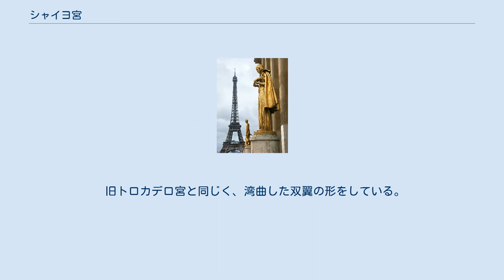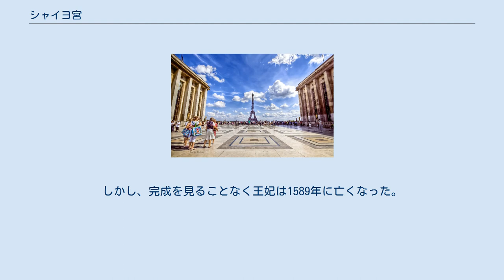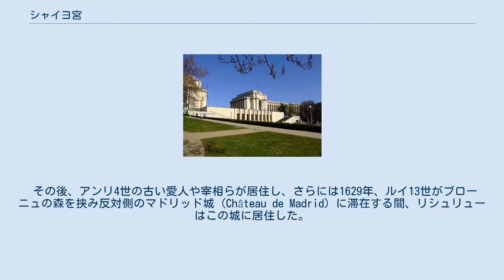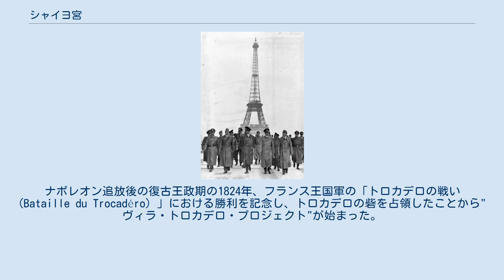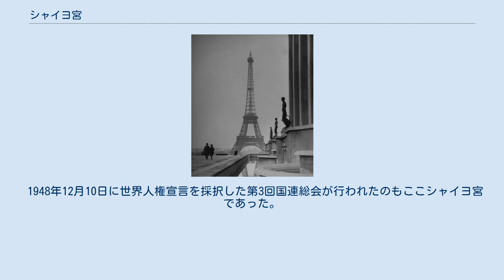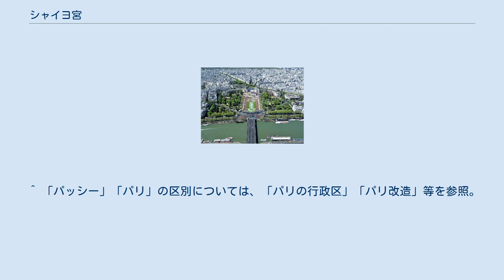シャイヨ宮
シャイヨ宮とエッフェル塔、2010年8月 シャイヨ宮（シャイヨきゅう、仏: Palais de Chaillot）は、フランス・パリ16区にある大型展示会場である。
エッフェル塔とはセーヌ川に架かるイエナ橋を挟んで反対側に建っている。
 新古典主義建築の様式で、建築家のルイ＝イポリット・ボワロー (Louis-Hippolyte Boileau) 、ジャック・カルリュ (Jacques Carlu) 、レオン・アゼマ (Léon Azéma) によって設計された。
広場にあるアポローンの制作はアンリ・ブシャール作。
 旧トロカデロ宮と同じく、湾曲した双翼の形をしている。
この双翼は旧宮殿の基礎の上に建てられている。
しかし旧宮殿と違い中央部が無く、両翼は離れている。
そのかわりにトロカデロ広場からエッフェル塔方面への眺瞰が確保されている。
 建物はポール・ヴァレリーの言葉の引用で装飾されており、内部は現在、博物館等になっている。
 16世紀後半の1583年、シャイヨの丘 (Colline de Chaillot) 一帯にある大邸宅ないしエルミタージュ（あるいはパヴィヨン）を1542年以来所有する、エステ枢機卿イッポーリト2世 (Hippolyte d'Este) から、フランス王妃カトリーヌ・ド・メディシスがこの地を買い取り、新たにシャイヨー城 (Château de Chaillot) を建造した。
城は現在のシャイヨ宮同様にU字型、中庭 (Cour) は競馬場の形をしており、テラスは現在のトロカデロ庭園の場所に備え付けられた。
王妃カトリーヌはこのお城に "Catherinemont"（カトリーヌ山）と名付けた。
しかし、完成を見ることなく王妃は1589年に亡くなった。
 1590年夏、ブルボン朝創始者たるアンリ4世がパリ包囲戦 (Siège de Paris (1590)) でこの城に滞在したが、ナントの勅令により平和が訪れたため、アンリ4世あるいはその王妃マリー・ド・メディシスはこの城の仕上げを放棄した。
 その後、アンリ4世の古い愛人や宰相らが居住し、さらには1629年、ルイ13世がブローニュの森を挟み反対側のマドリッド城 (Château de Madrid) に滞在する間、リシュリューはこの城に居住した。
フランス元帥 (1622年) 、アルエ侯爵フランソワ・ド・バッソンピエール（François de Bassompierre) による所有の変遷を経た1651年、アンリ4世の娘かつイングランド王チャールズ1世妃ヘンリエッタ・マリア・オブ・フランスがこの城を買い取り、聖母訪問会シャイヨ修道院 (Couvent des Visitandines de Chaillot) に寄進した。また、1687年から1707年にかけて敷地内に教会堂を建造した。清教徒革命（イングランド内戦）の影響で、ヘンリエッタ・マリアはサン＝ジェルマン＝アン＝レー城に身を寄せ、王党派の亡命政権を形成していたが、1651年からおよそ10年間、末娘ヘンリエッタ・アン・ステュアートと共にこの地のシャイヨ修道院に居住した。
ラファイエット夫人がヘンリエッタ・アンと知遇を得たのもこの頃である。
 シャイヨ修道院は、"マザリネット"のマリー・マンチーニが身を寄せたり、ルイ14世の公妾だったルイーズ・ド・ラ・ヴァリエールが2度駆け込んだ（逃げ込んだ）ことで知られている。
その後、フランス革命最中の1794年8月、シャイヨ修道院は対岸グルネル城 (Château de Grenelle) 内にある2000人が働く黒色火薬 (Poudre noire) ないし弾薬工場の大規模爆発火災 (Explosion de la poudrerie de Grenelle) に巻き込まれ瓦解した。
 1811年、皇帝ナポレオン・ボナパルトが、息子ナポレオン2世のためにシャイヨの丘に「ローマ王宮殿 (Palais du roi de Rome)」建設に取り掛かる。
建物は、帝国行政や軍事の中心となった。
この時に旧シャイヨ修道院の残っていた一部ないし残骸も取り除かれた。
ナポレオン追放後の復古王政期の1824年、フランス王国軍の「トロカデロの戦い (Bataille du Trocadéro) 」における勝利を記念し、トロカデロの砦を占領したことから"ヴィラ・トロカデロ・プロジェクト"が始まった。
丘一帯は"トロカデロ"と名付けられ、エコール・ミリテール（陸...